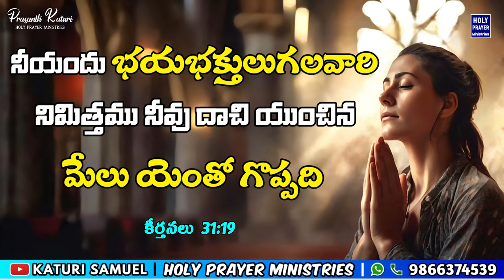Today's Promise 16.08.2024 || KATURI SAMUEL